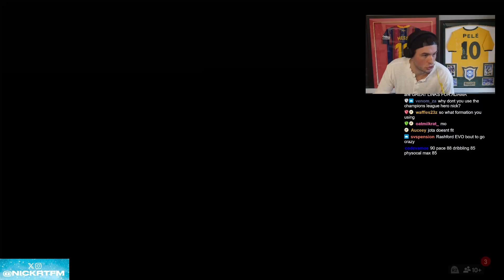This LEAKED Evolution is The BEST of the Year!